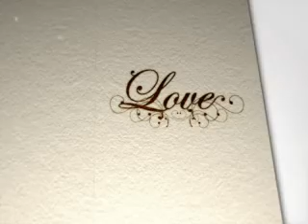" SUDAH CUKUP SUDAH " ( Ka Ndd )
( Ka Ndd )